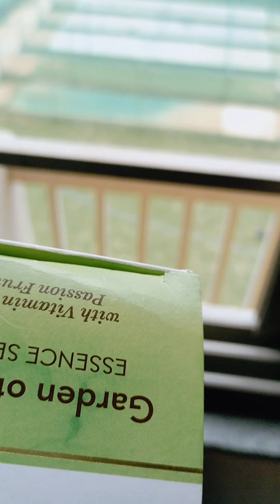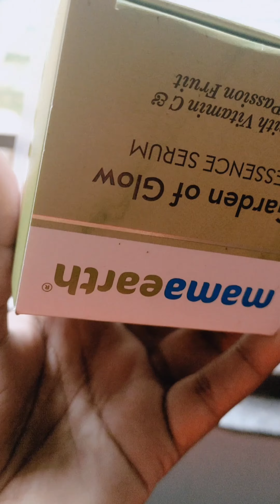30 Days Challenge With Mama Earth Garden Glow Serum | Results..?????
mamaearth garden of glow essence serum
garden of glow essence serum mamaearth review
mammoth vitamin c serum
garden of glow essence serum
mama glow serum
vitamin c serum for face
mamaearth garden of glow serum
vitamin c serum for face 30 days
mamaearth garden of glow essence serum review
mamaearth essence serum
mamaearth face serum
mamaearth skin correct face serum
 mama earth
mama earth serum
 mamaearth serum
mama earth serum review
mamaearth essence serum review
 mama earth leaves of clarity essence serum
mamaearth skin correct face serum review
best vitamin c serum
Mama Earth Serum Uses
Daily Moisturizer: Apply a few drops as a daily moisturizer to hydrate your skin.
Skin Brightening: Use it to improve your skin's radiance and reduce dullness.
Anti-Aging: Serums often contain ingredients that can help reduce the appearance of fine lines and wrinkles.
Hyperpigmentation: Target areas with dark spots or hyperpigmentation to even out skin tone.
Acne Scarring: Some serums can help fade acne scars and marks.
Under Makeup: Apply before makeup to create a smooth canvas and enhance makeup longevity.
Sun Damage: Use it to repair and rejuvenate skin damaged by the sun.
Nighttime Routine: Incorporate it into your nighttime skincare routine for added benefits while you sleep.
Neck and Décolletage: Extend the serum to your neck and chest area for a youthful look.
All-Over Glow: Apply it all over your face for an overall radiant complexion.
Spot Treatment: Target specific problem areas that need extra attention.
Mixed with Moisturizer: Mix a few drops with your regular moisturizer for added hydration.
After Cleansing: Apply immediately after cleansing to lock in moisture.
Post-Exfoliation: Use it after exfoliating to soothe and nourish your skin.
Hair Care: Some serums can be used on hair to control frizz and add shine.
Cuticle Treatment: Apply to dry cuticles for a quick nail care boost.
Makeup Primer: Use it as a makeup primer for a dewy finish.
Body Serum: Extend its use to other parts of your body that need nourishment.